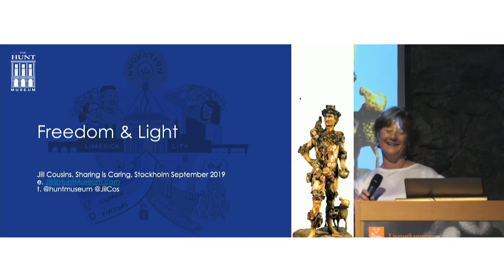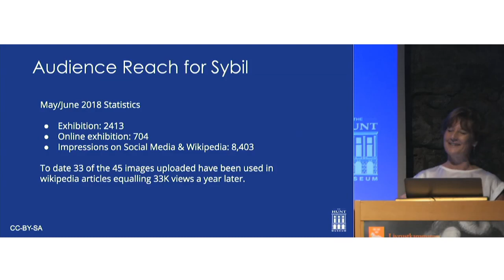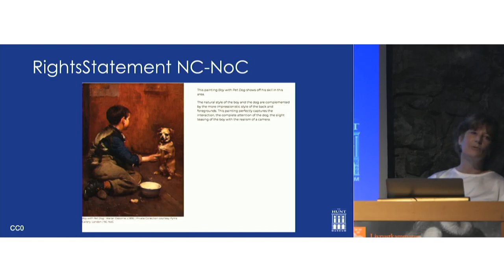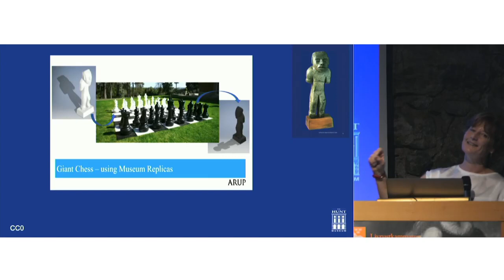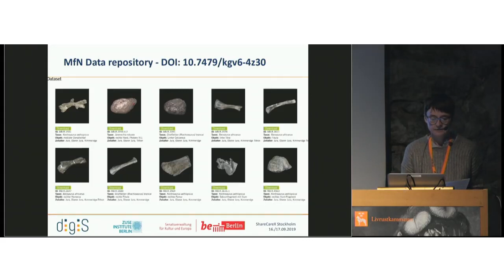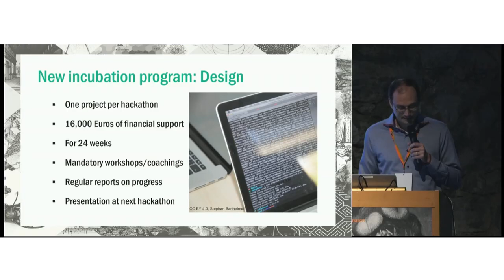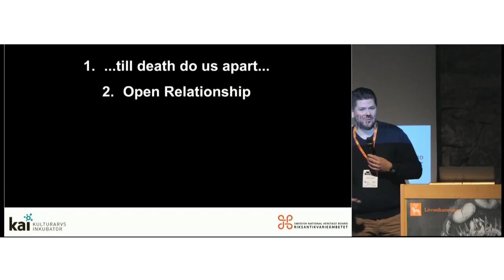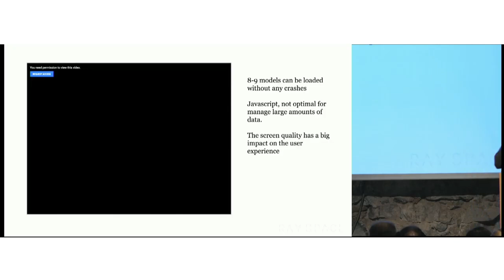Sharing is Caring day 2 part 1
00:02-31:08  JILL COUSINS
Freedom and Light

LIGHTNING TALKS

31:26-39:00 ANJA MÜLLER
Sustainable cooperations for digital cultural memory

39:32-44:33 PHILIPPE GENÊT
Coding da Vinci – designing effective incubation of hackathon projects

47:39-53:37 VICTOR JANSSON
Support your local startup! Innovation and open data

54:15- ERIK OLSSON
Open Source 3D viewer for culture heritage